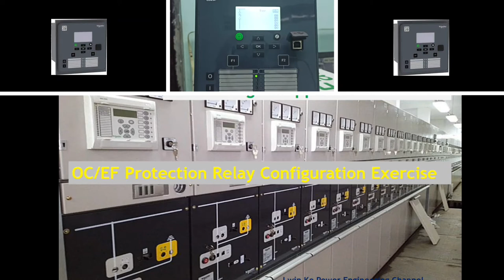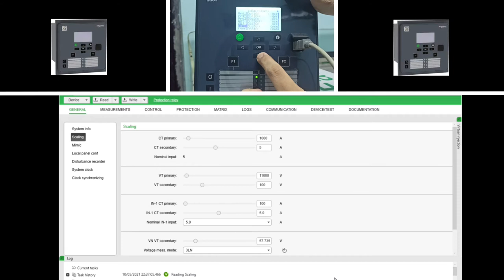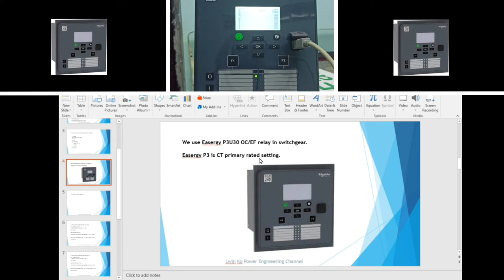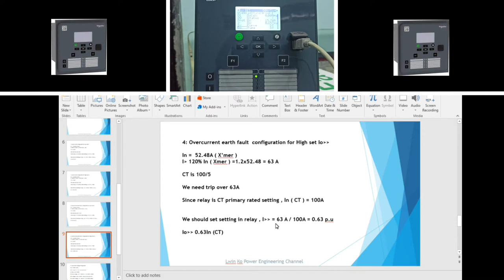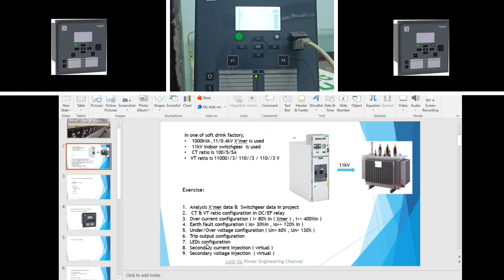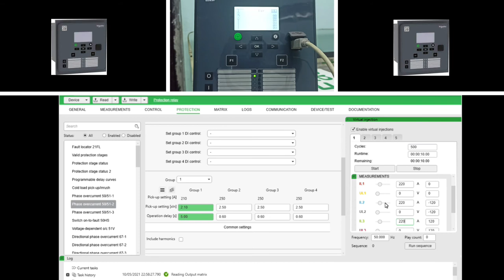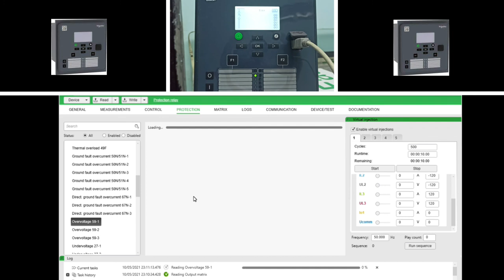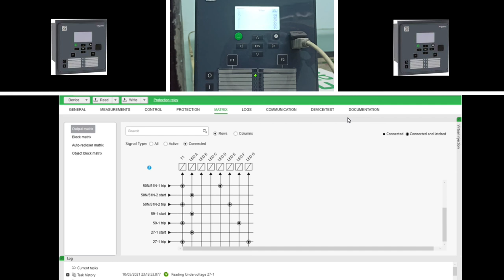Over current earth fault protection relay Configuration Exercise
By studying this video, you will get below knowledges;
1-Transformer rated ampere calculation
2-CT /  VT ratio
3- Over current low set high set setting
4-Earth fault low set high set setting
5-LED and output relay configuration
6-Virtual current injection and voltage injection